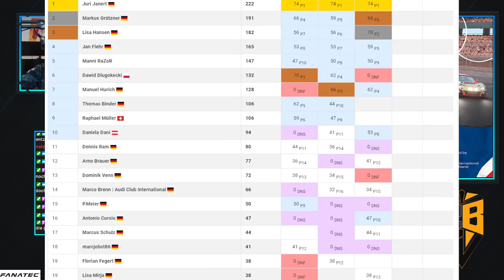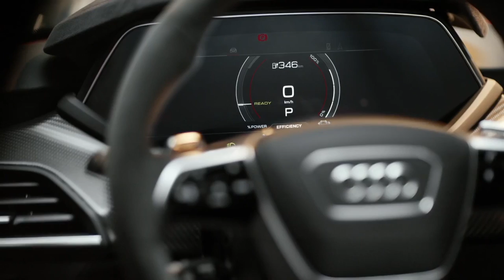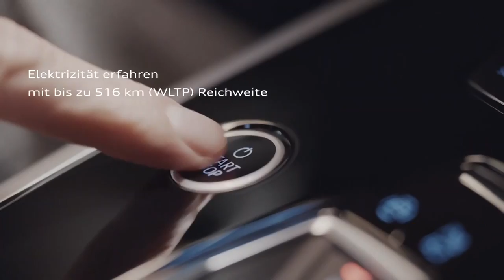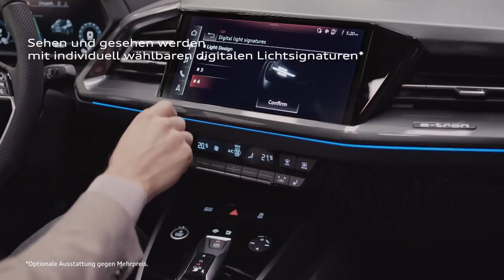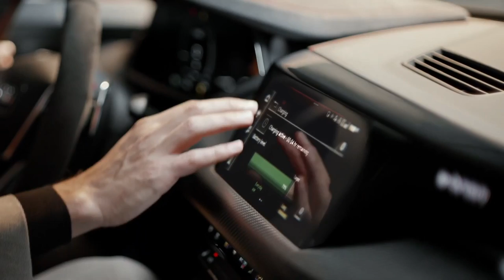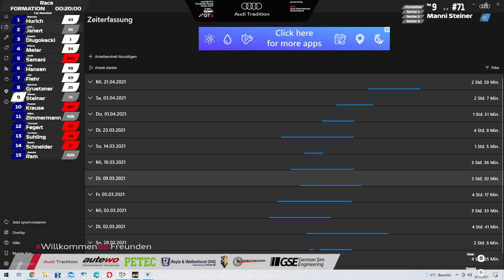Highlight: Audi R8 GT3 Digital Cup 🏎️🏎️ – British Racing Weeks - Shootout Race LIVE auf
Highlight: Audi R8 GT3 Digital Cup 🏎️🏎️ – British Racing Weeks - Shootout Race LIVE auf Silverstone -- Watch live